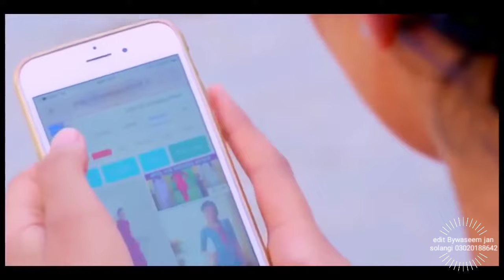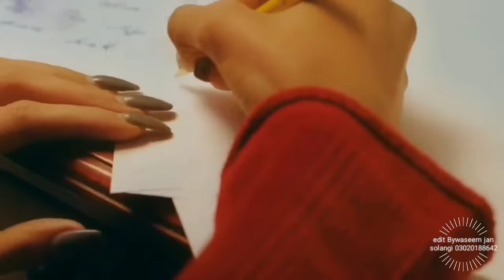Tun milli wanj monkhay mamtaz molai